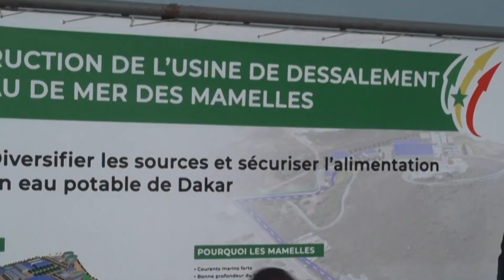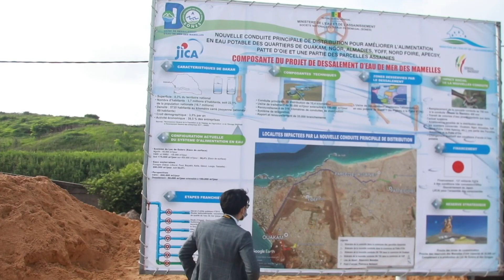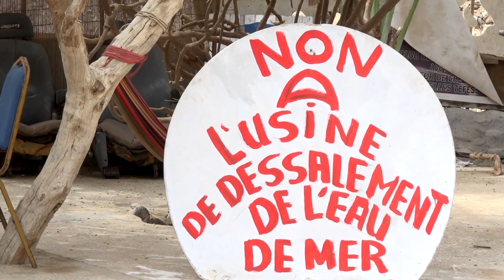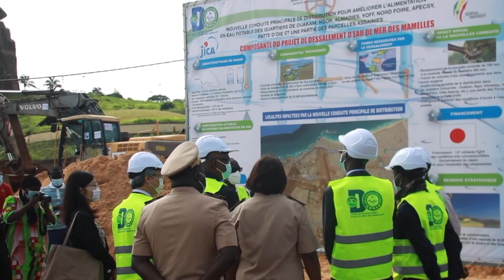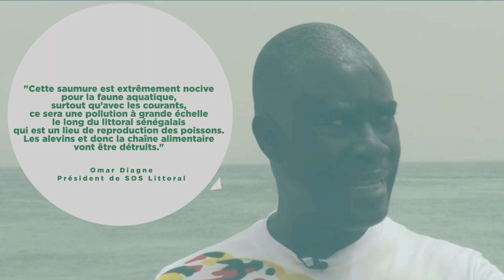L'Usine de Dessalement qui Pourrait Sauver Dakar de sa Crise de l'Eau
L'usine de dessalement des Mamelles à Dakar est un projet d'ingénierie innovant qui transforme l'eau de mer en eau potable. Dans cette vidéo, vous plongerez au cœur d'une infrastructure révolutionnaire, conçue pour répondre aux besoins en eau d'une population en pleine croissance. Comment cette technologie fonctionne-t-elle ? Quels défis ce projet veut-il surmonter ? Pourquoi est-il polémique ?
Explorez les coulisses de ce chantier et comprenez comment cette usine contribue à l'avenir du Sénégal. Mais, cet avenir sera-t-il un avenir durable ?

Nous vous invitons à partager notre contenu afin de diffuser ces idées et ces projets qui feront de nos villes de meilleurs endroits pour vivre.

00:00 - Intro & contexte
01:55 - L'usine de dessalement du Sénégal en chiffres
04:51 - Où en est l'usine  en 2024 ?
06:51 - La destruction de la faune marine par la saumure
08:19 - Les réponses du gouvernement Sénégalais face aux cris des populations